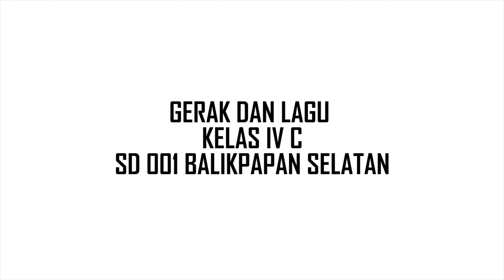Gerak dan Lagu Kelompok 6 kelas IV C SDN 001 Balsel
Tugas Ketrampilan tema 6